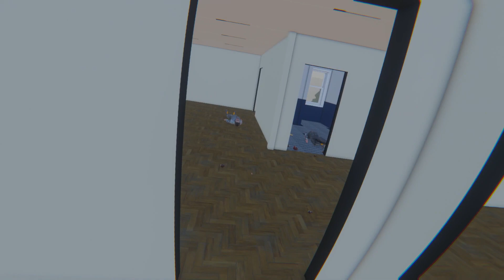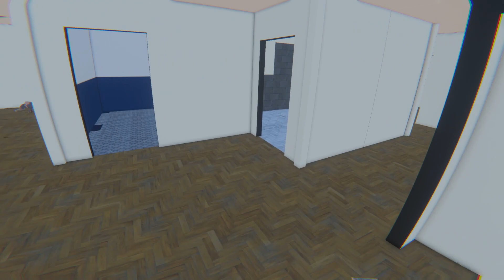BONELAB MIAMI - HOTLINE MIAMI IN VR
Hoy les traigo bonelab convertido en hotline miami! Un video que me encanto hacer y editar! Las cajas de texto fuero creadas con Adobe After Effects. Espero que disfruten del video!

Today I bring you bonelab turned into hotline miami! A video that I loved making and editing! The text boxes were created with Adobe After Effects. I hope you enjoy the video!